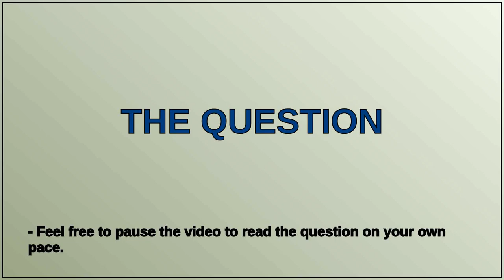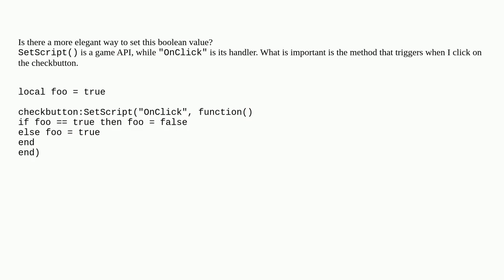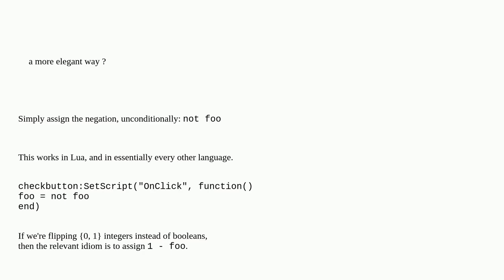Codereview: Inverting a boolean in Lua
Inverting a boolean in Lua

A special thanks goes out to the community

  lua